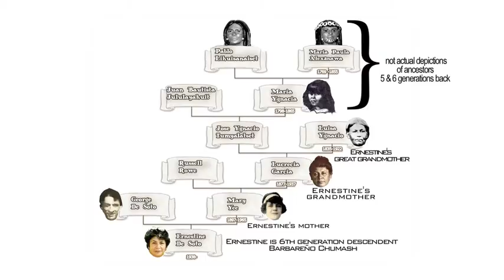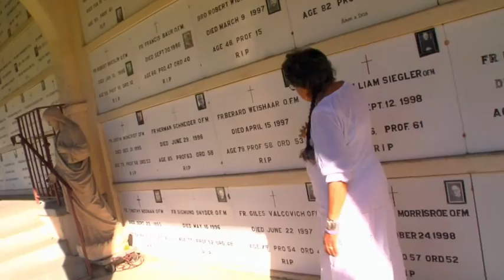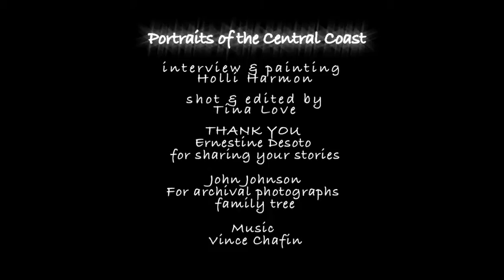Ernestine DeSoto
Portrait of Ernestine DeSoto
One of the portraits from the series of Portraits of the Central Coast